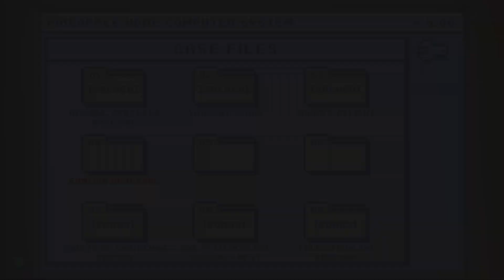DINOSAURS ARE DRAGONS |The Darkside Detective A Fumble In The Dark #10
We start a new case in this one, Funtime Dismissal